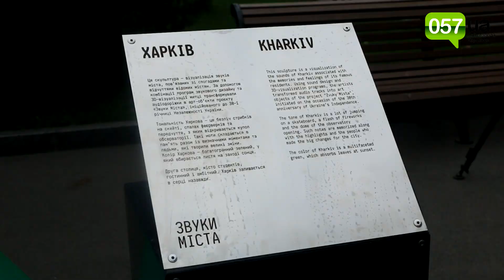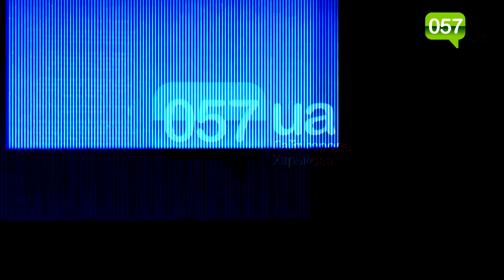Открытие музыкальной скульптуры «Звуки города» в центре Харькова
В центре Харькова презентовали четвертый арт-объект проекта «Звуки города».

20 сентября в саду Шевченко состоялось открытие музыкальной скульптуры «Звуки города», инициированной к 30-й годовщине независимости Украины. Об этом сообщил журналист 057 с места событий.

На открытии музыкальной скульптуры, посвященной звукам Харькова, присутствовали первые лица города и более сотни местных жителей.

Скульптуру создали по мотивам воспоминаний известных жителей Харькова, а именно:

украинский астроном, лауреат Государственной премии Украины в области науки и техники Ирина Бельская;
кандидат медицинских наук, врач высшей категории и телеведущий Евгений Комаровский;
певец и телеведущий Владимир Дантес;
современный украинский художник-монументалист, график, фотограф Роман Минин.
Посетители сада Шевченко смогут услышать звуки прыжков на скейте, вспышек фейерверков, открывающегося купола обсерватории, равномерного стука колес поездов, болельщиков на стадионе «Металлист». Именно так слышат Харьков его известные жители.

По словам украинского астронома и участницы проекта Ирины Бельской, создатели скульптуры спрашивали ее о звуках детства, студенчества и профессии.

«Я астроном по профессии и всю жизнь проработала в харьковской обсерватории. Там есть телескоп, на котором наблюдал еще Барабашов. Вообще Харьков - удивительный город для астрономии, поскольку у нас есть станция метро, названная в честь астронома. И звук открывающегося купола обсерватории - это наш профессиональный звук. Еще был взят звук студенчества. Мы как преподаватели, будучи в прошлом студентами, понимаем какой это интересный студенческий гул. Ну, и шелест дубов. Ведь сад Шевченко создавался как университетский парк. Вот это были мои основные воспоминания о Харькове», - отметила Ирина Бельская.